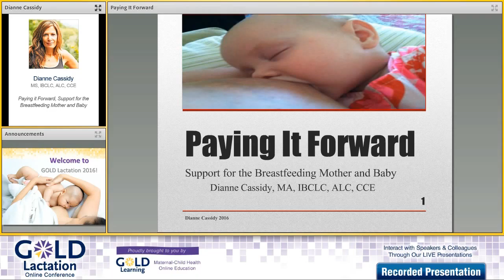Interview with Dianne Cassidy for our upcoming GOLD Lactation Conference 2016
We're thrilled to have Dianne Cassidy , MS, IBCLC, ALC, CCE talking about:"Paying it Forward, Support for the Breastfeeding Mother and Baby".